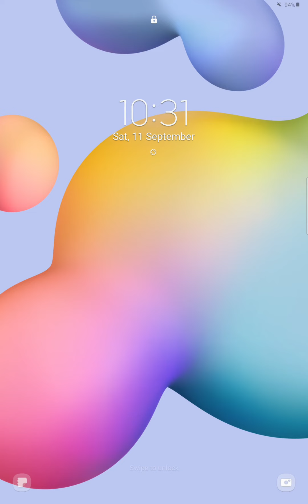Going Balls 🥎 🏀 Gameplay - Walkthrough Part 23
How far can you roll the ball without falling?